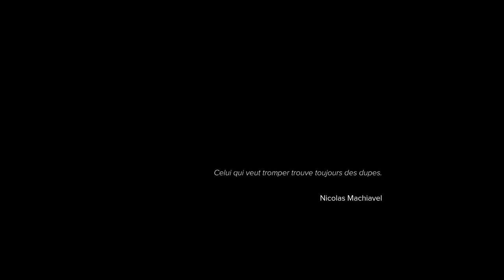SNIPER GHOST WARRIOR 3 DECOUVERTE FR (PS4 PRO)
Découverte de ce nouveau sniper ghost warrior 3 sur ps4 pro